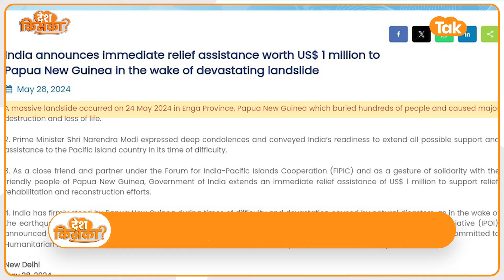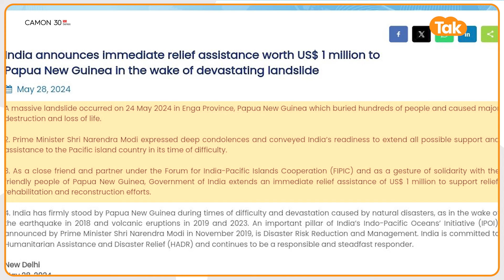Papua New Guinea में Landslide ने मचाई तबाही, India ने दिल खोल के मदद का किया ऐलान!